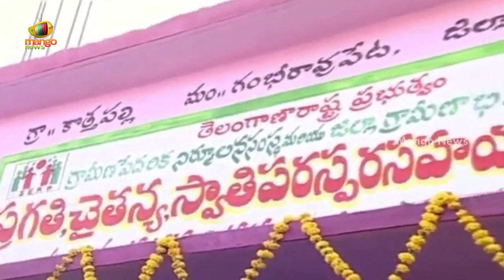Minister KTR Excellent Speech About Schemes Introduced By CM KCR In Telangana | TS News | Mango News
Minister KTR Excellent Speech About Schemes Introduced By CM KCR In Telangana.